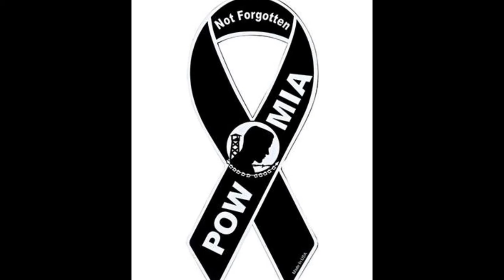WELCOME HOME HEROES